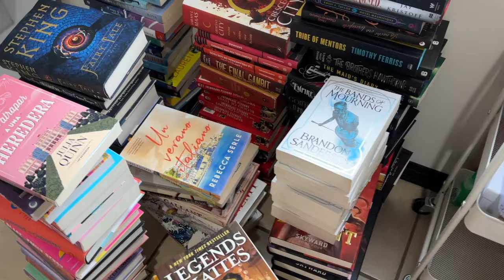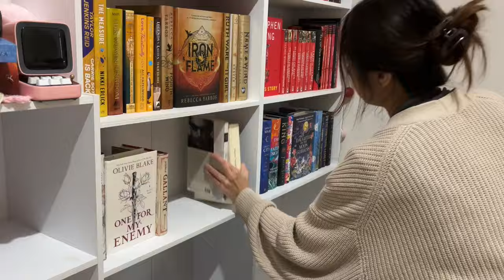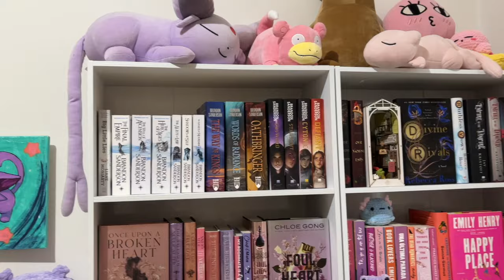organizando mi librero 📚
¡Hola hola!
En este video organizamos mi nuevo librero.

♡ Podcasts
A una llamada shorturl.at/bduI6
Better Off Alone shorturl.at/wzKNP

♡ Amazon Wishlist